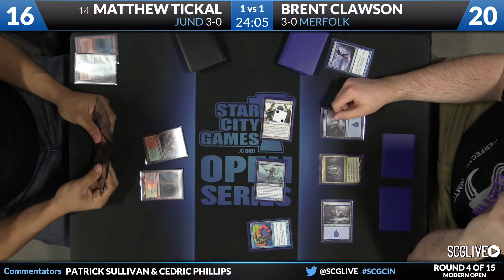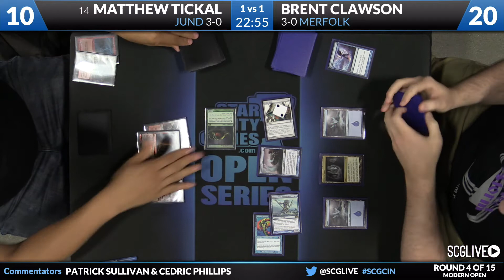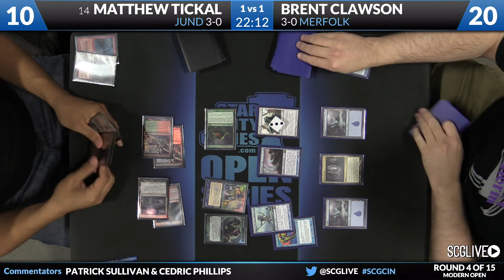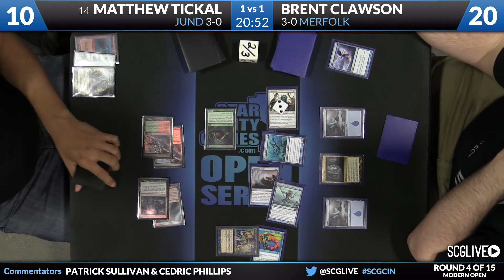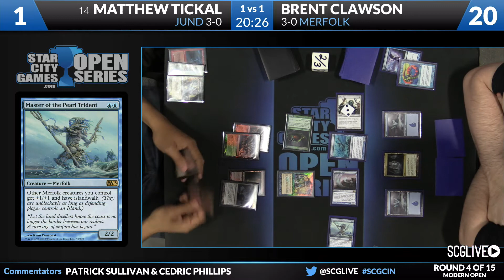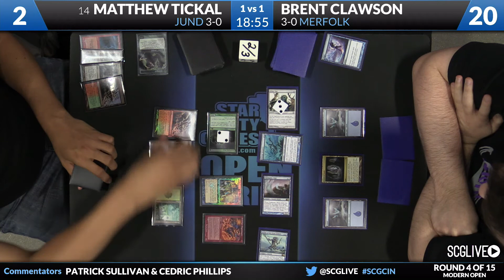SCGCIN: Round 4b - Matthew Tickal vs Brent Clawson | Modern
From SCG Cincinnati on September 5th, 2015